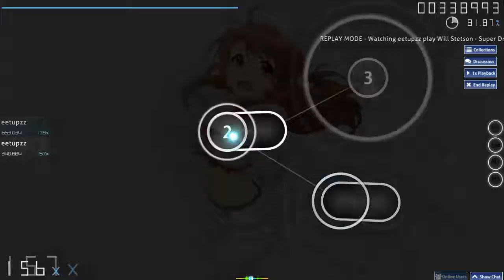osu! Super Driver [ Fiery's Extreme 6.62* ] pass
This was a good map :P

tablet: bamboo wacom ctl-470